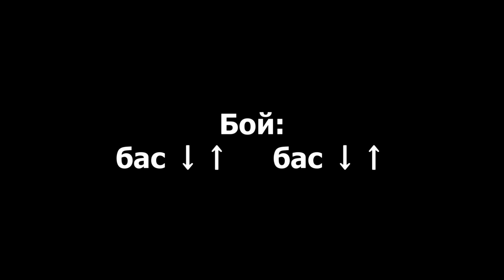ПЕСНЯ ИЗ "ПРОГНОЗА ПОГОДЫ" - Я ПОМНЮ - ЛЕВ БАРАШКОВ (АККОРДЫ ДЛЯ ГИТАРЫ) Манчестер и Ливерпуль COVER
Я помню - Лев Барашков (аккорды и текст)
Оригинал песни: Marie Laforet - Manchester et Liverpool

Am
Вновь чужие города
                                    Dm
И вновь над ними серые дожди.
Затерялся я в толпе...
E                       Am
Я от себя хочу уйти.
Am
Где искать и как найти
                                         Dm
Любовь, которую не уберёг?
Hb                               Am
Словно этот серый дождь,
H7                E               Am
Бездомен я и одинок.

Dm               Am
Я помню, я помню,
E                      Am
Я помню всегда любовь твою.
Dm                    Am
Теперь лишь я понял
H7            E                   Am
Как я любил и как люблю!

Над Ла-Маншем мокрый снег,
Надежды белый парус снят волной.
Прошлой ночью снилось мне:
Вернулся я в Марсель родной!
И к тебе опять бегу,
Но ты не возвращаешь мне любовь...
Я проснулся; не могу
И расстаюсь с тобою вновь!

О, чужие города!
Ну что вам, что вам до моей любви?
Облака плывут в Марсель,
Как письма грустные мои.